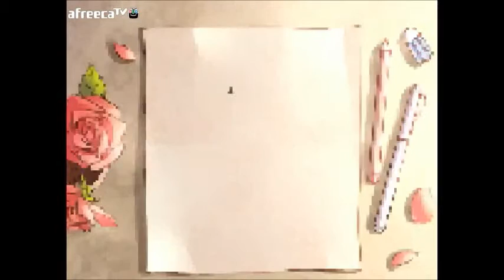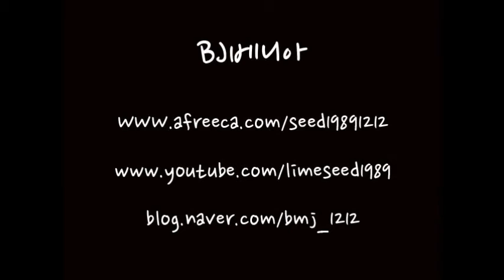BJ베니아) 제 7호차 3화